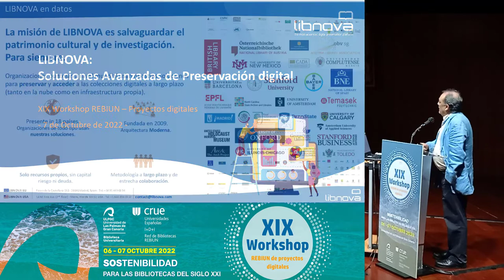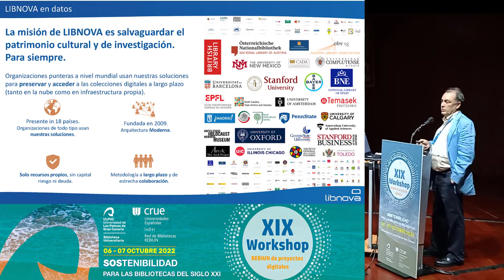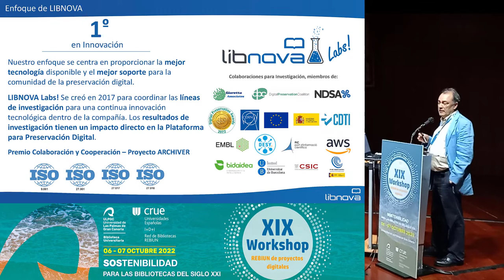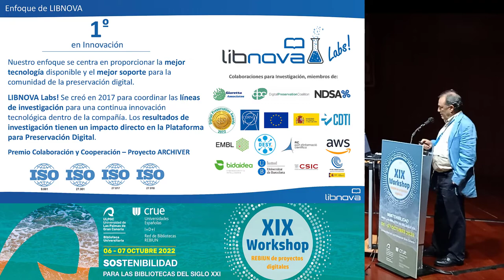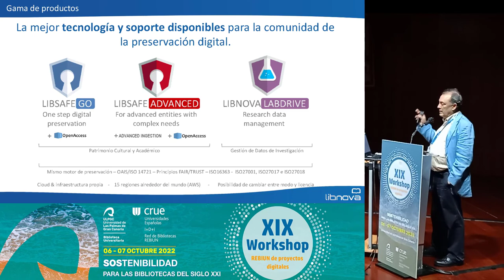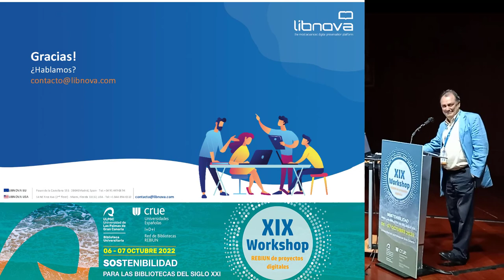Presentaciones comerciales de los patrocinadores LIBNOVA. XIX Workshop Rebiun de Proyectos Digitales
21 de octubre de 2022